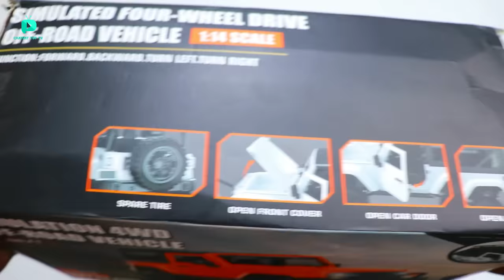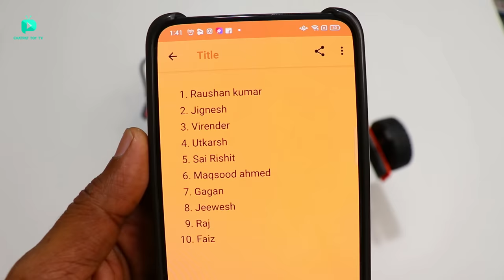RC Thar Jeep Simulation 4X4 Model Car Unboxing & Testing – Chatpat toy tv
Dosto aaj ki video mai maine unbox aur test kiya hai RC Thar Jeep Car yeh ek simulation 4X4 model car hai Yeh true offroader rc car hai
F1 F2 1/14 RC Car 2.4G 4WD Off-Road RC Vehicles with LED Light Climbing RC Truck RTR Model for Jeep